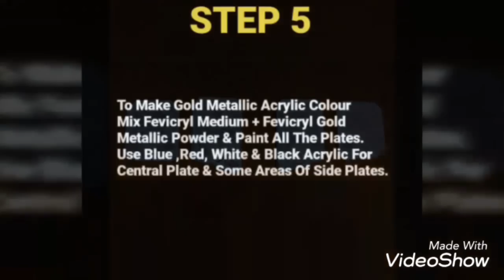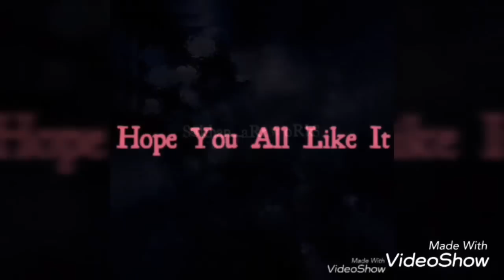How To Make Wwe United States Championship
Wwe tutorials, wwe titles, Replica belt, Us Title, Homemade using cardboard and paper

 💲💲💲 Feeling rich?  💲💲💲